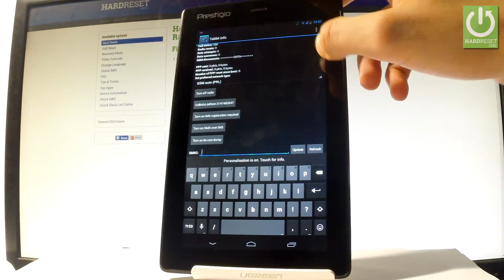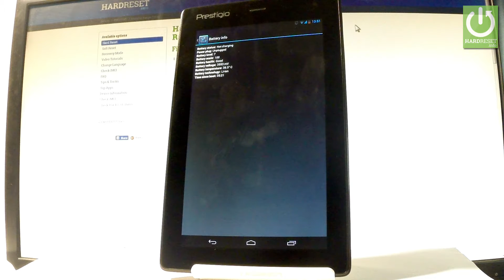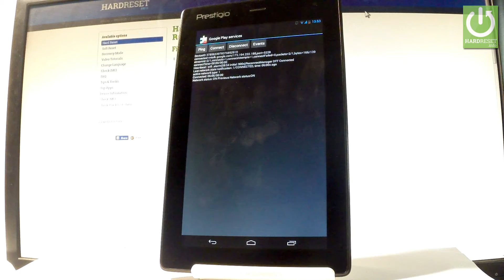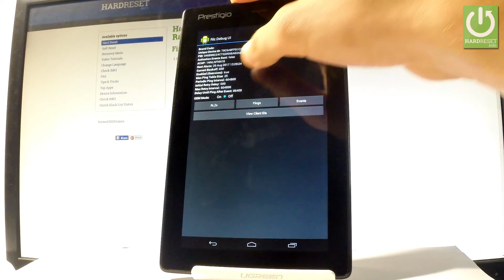Secret Codes in PRESTIGIO MultiPad Ranger - Hidden Mode / Tricks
How to use secret codes in PRESTIGIO MultiPad Ranger? Whoch secret codes works on PRESTIGIO MultiPad Ranger? How to open secret menu in PRESTIGIO MultiPad Ranger? How to get access to hidden features in PRESTIGIO MultiPad Ranger? How to get access to hidden options in PRESTIGIO MultiPad Ranger? How to open hidden mode in PRESTIGIO MultiPad Ranger?

In order to get access to hidden optons and modes such as Testing Mode, Debug UI, Callendar Info and other you should use the following secret codes. So check out the app's statistics, device specification or battery info in your tablet.